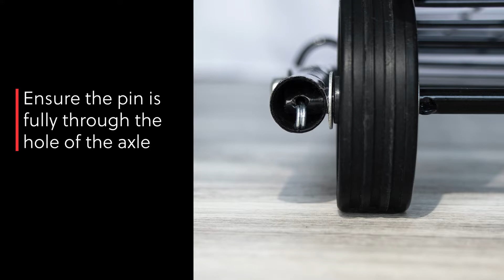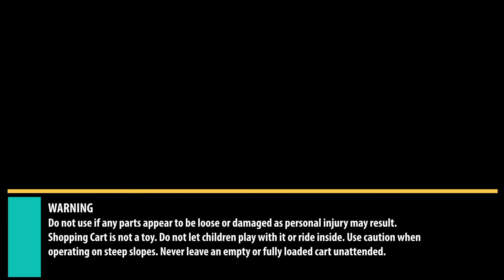DMI Shopping & Utility Cart Assembly Instructions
Assembly instructions for DMI Shopping Trolley. Folding shopping cart and utility cart is compact and lightweight. It’s easy to assemble, simple to use and convenient. Hooks on to most retail shopping carts and easily rolls across most surfaces, Folds away flat for easy storage. It is perfect for groceries, laundry, carrying household cleaning items, books and more.